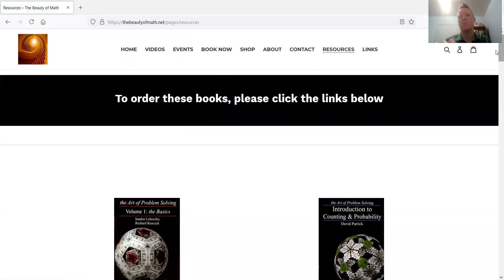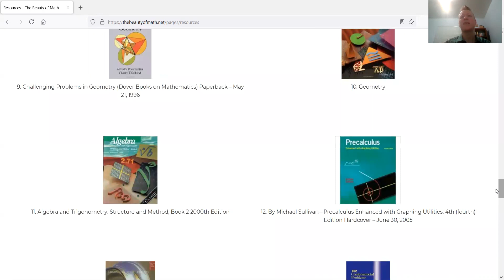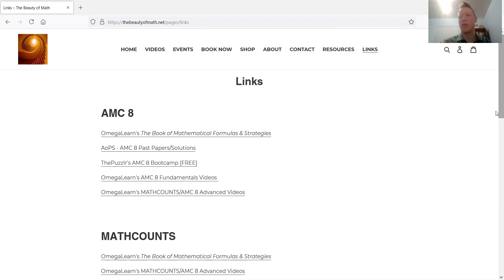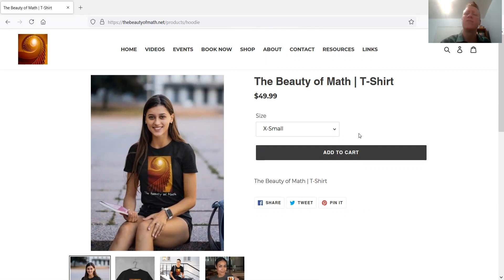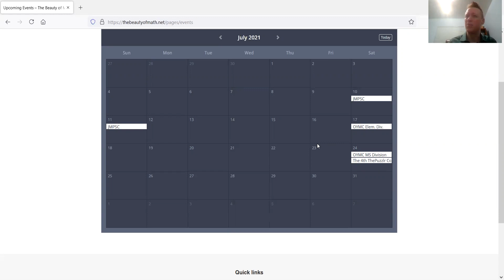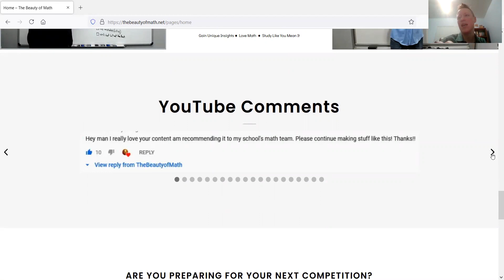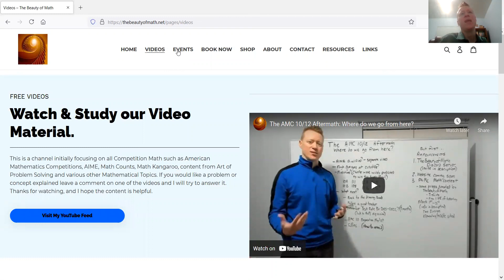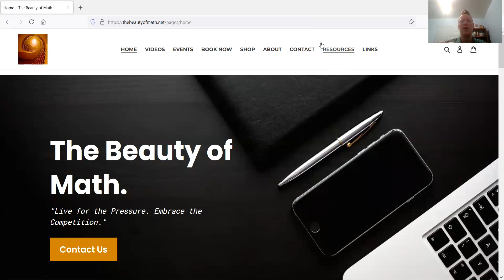TheBeautyofMath.Net Launch Announcement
(This video was filmed long ago and is just getting release now because I want the upcoming Math Competitions on the Calendar to get exposure)An explanation about the launch of my website and the different features it has. It is a work in progress and will be updated over time.
(I apologize for the glitches in the video, technical issues are not fun.)

The key elements:
1. Events Calendar with upcoming competitions.
2. Resources Page with recommended books for you to be able to purchase
3. A Links Page that will be added to with free resources.
4. A blog which will be added to over time.
5. A Monthly Newsletter which is not yet created, but will go out when I have time to develop it.
Various other things you will have to watch the video to see